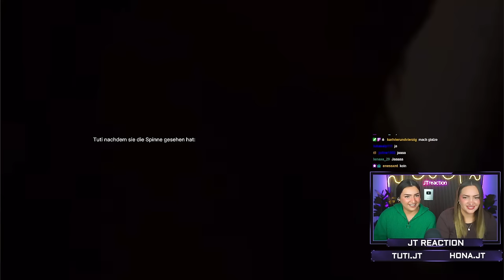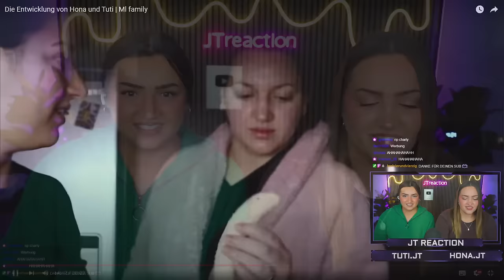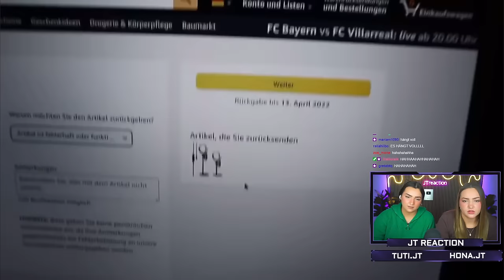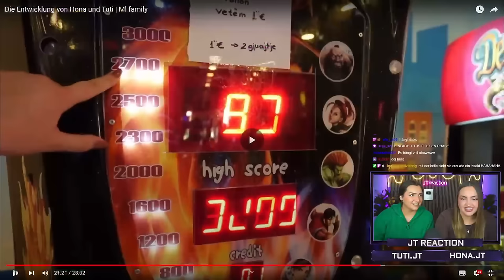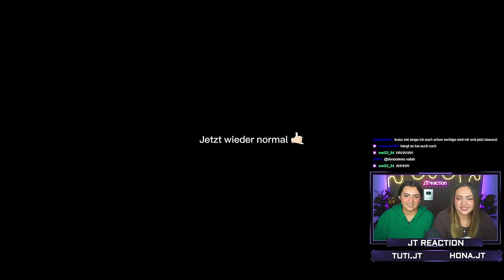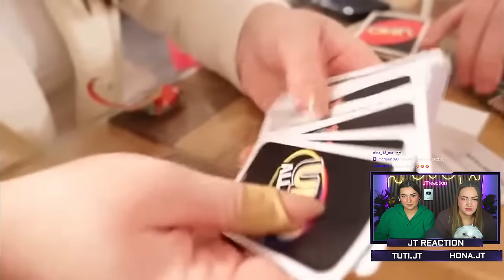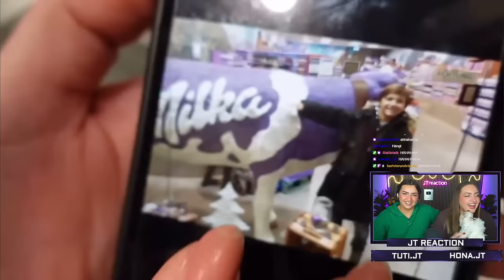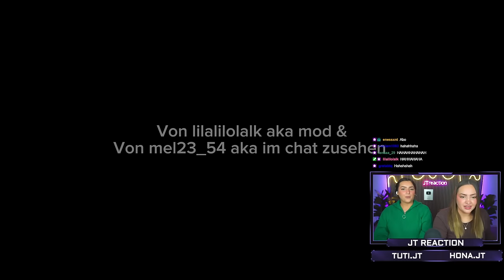Cringe, Cringer, unsere alten Videos…..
Tuti: Tuti.jt
Hona: Hona.jt

FOLGT AUF TIKTOK:
Tuti: Tuti.jt
Hona: Hona.jt